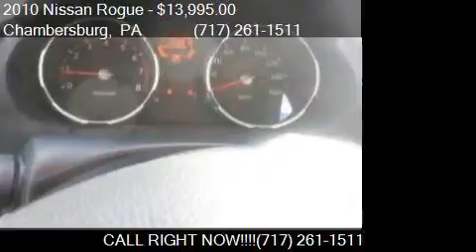2010 Nissan Rogue S AWD 4dr Crossover for sale in Chambersbu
This 2010 Nissan Rogue S AWD 4dr Crossover is for sale in Chambersburg, PA 17202 at Kyners Auto Sales INC.

Engine: 2.5L I4
Transmission: CVT
Color: Indigo Blue Metallic
Mileage: 50233
Contact Kyners Auto Sales INC 2040 Lincoln Way E Chambersburg, PA 17202 to test drive this 2010 Nissan Rogue S AWD 4dr Crossover today.